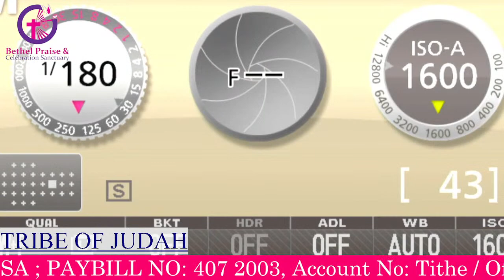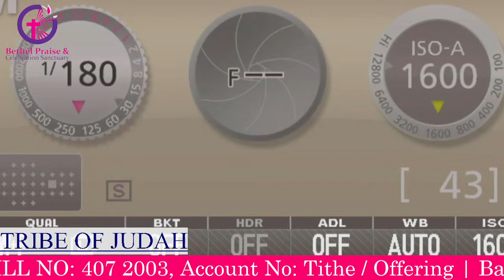Worship | Tribe Of Judah | Snr Pst Anne Oscar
Join us live from The King's Royal Residence for a special Sunday; where we get to share in communion and anointed by the power of The Holy Spirit.